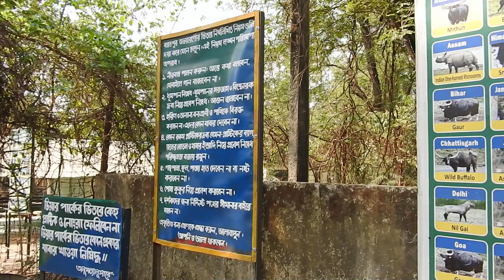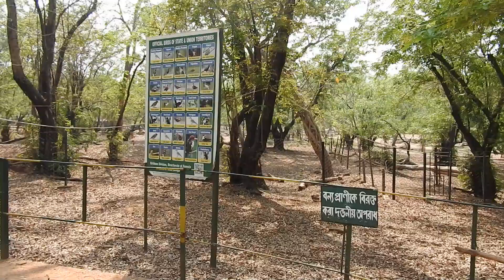Ballabhpur Wildlife Sanctuary Deer Park বল্লভপুর বন্যপ্রাণী অভয়ারণ্য